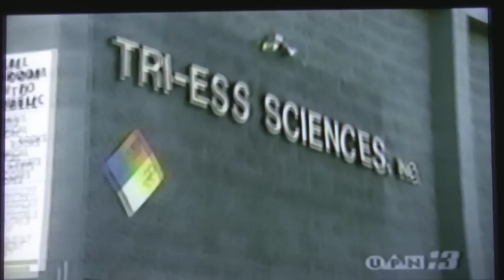Ira Katz - special effects pioneer - on Strange Universe, 1997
Ira Katz . My grandfather (mother's father). 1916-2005.